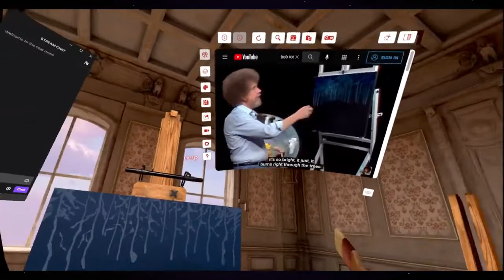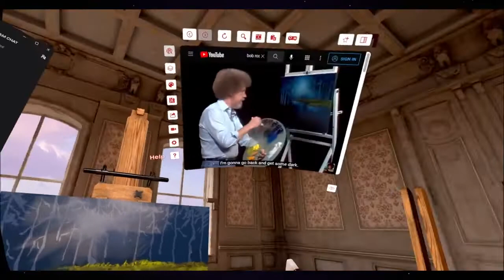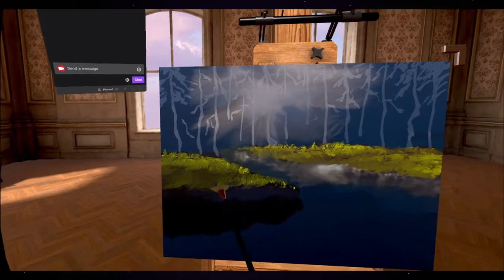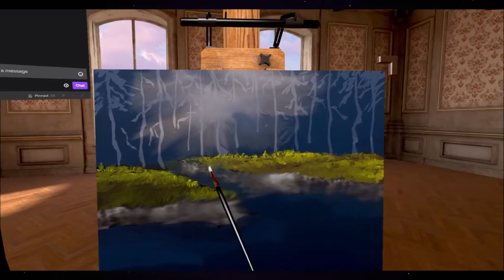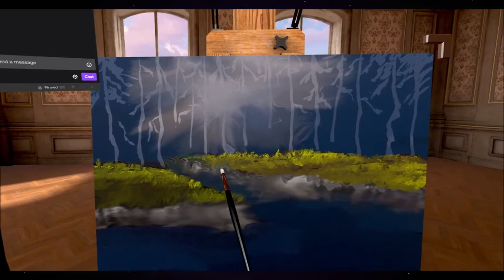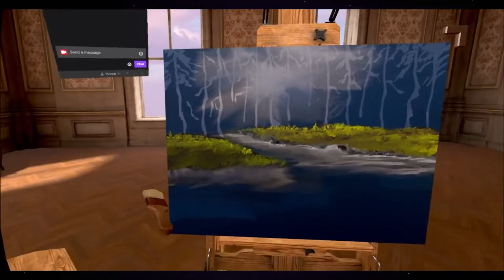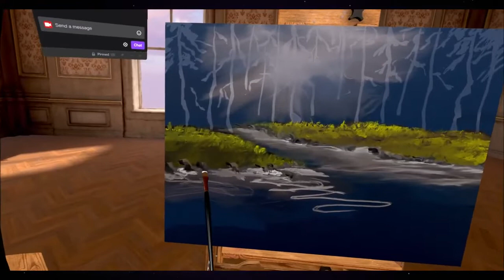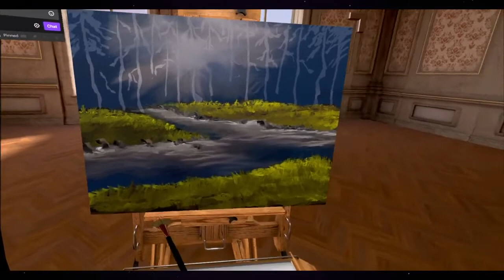VR Paint Along in Vermillion Bob Ross Forest River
Painting along with Bob Ross season 27 episode 12 "Forest River" inside of Vermillion VR